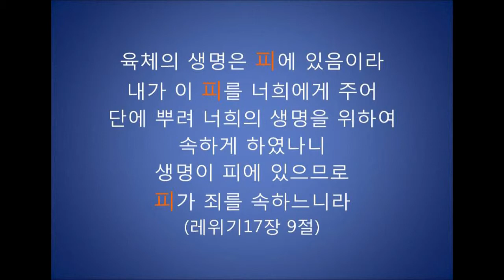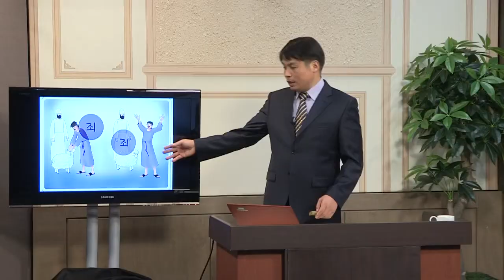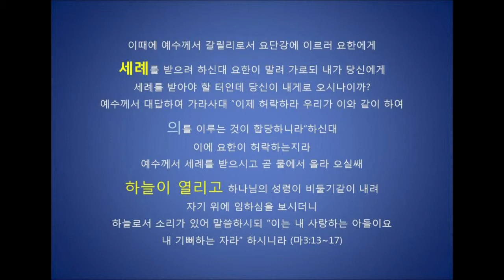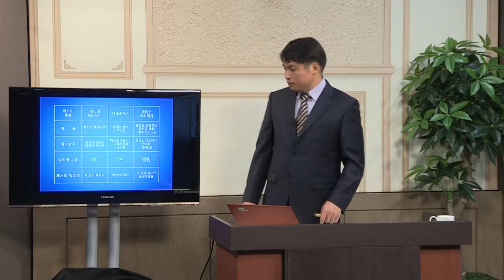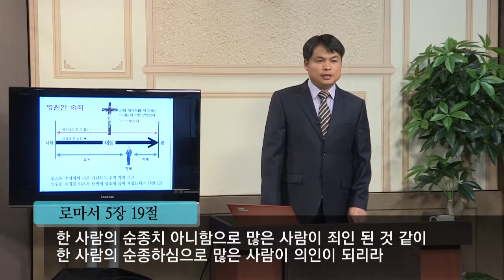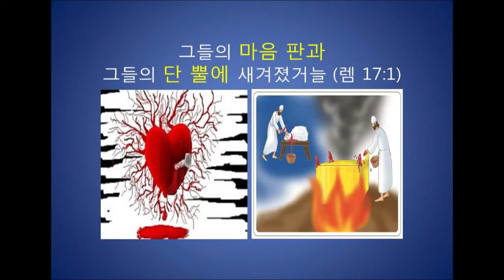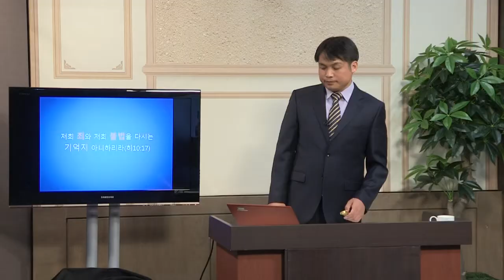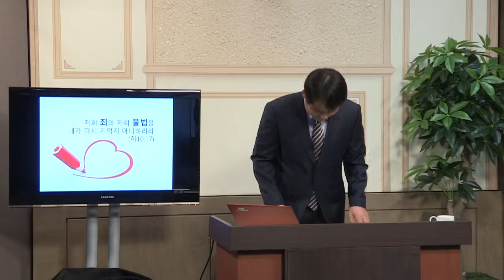학생복음반 8강 - 오정환 목사